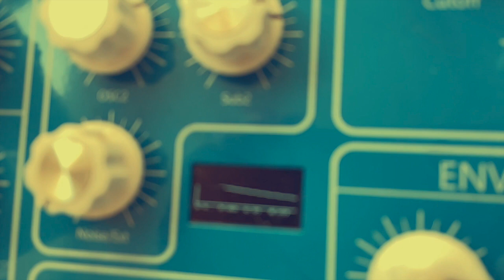GS Music E7 - a true Ghost Box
I picked up one of these a few weeks ago and was immediately struck by how nostalgic and mysterious it can sound, along with its superb build quality. These are my first few patches, all recorded with no external effects or other processing, just a smidgen of chorus or ensemble from the E7 itself. I really love this synth especially its beautiful VCOs that seem to breathe with their own life. The splits, layers and multi-timbral mode are really well implemented and overall the synth has a pleasing tone, very unique and inspiring.